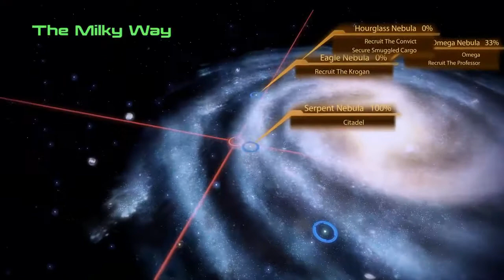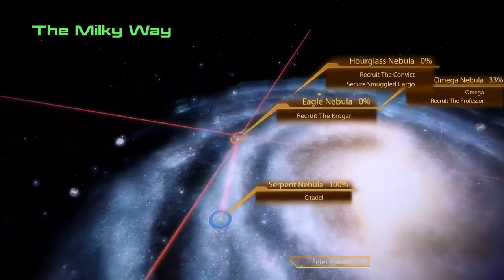Mass Effect 2 Part 5 Nákupy v Citadele SK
V tejto časti budem riešiť celú Citadelu, jej nový obraz, alebo novú časť, ktorú uvidím znovu vybudovanú. A hlavne spustím nákupnú a úlohovú horúčku!